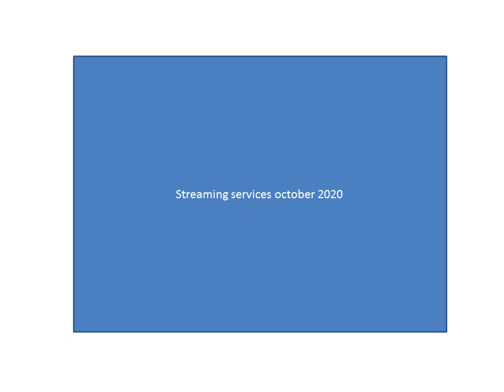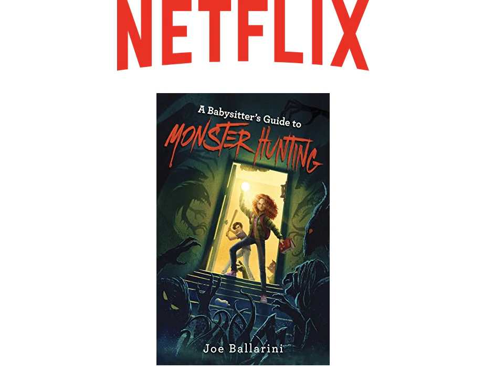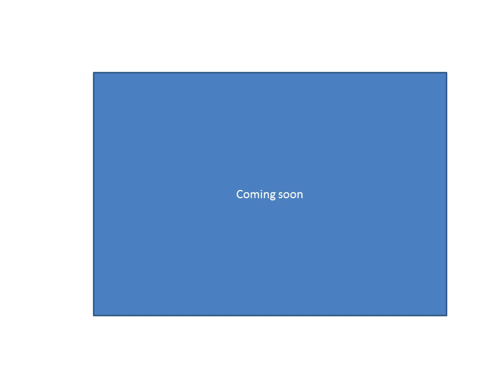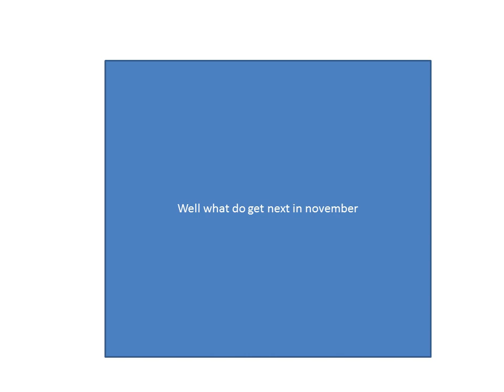streaming services october 2020